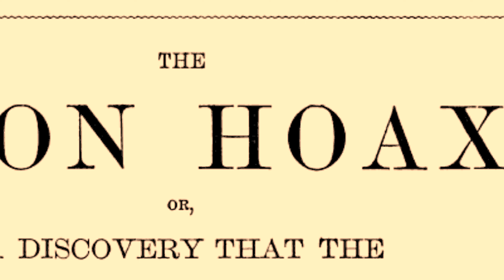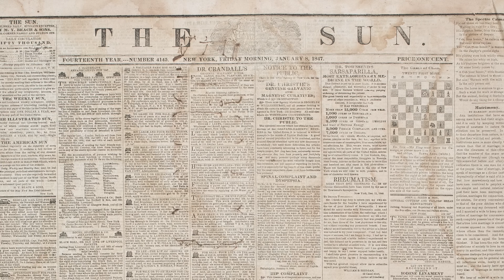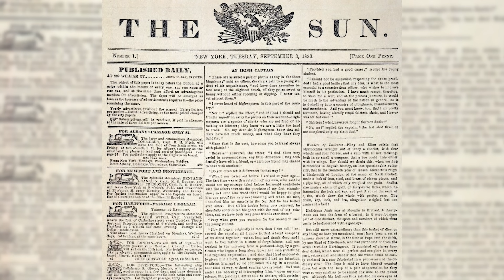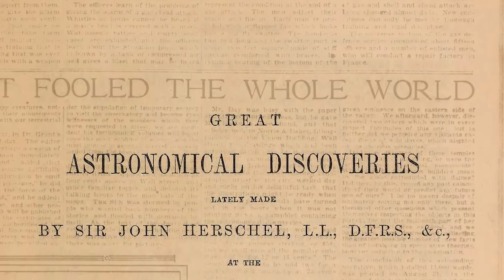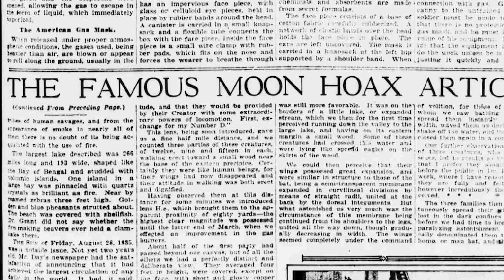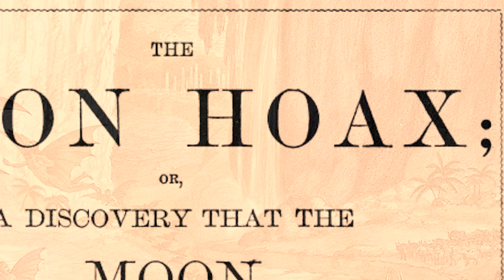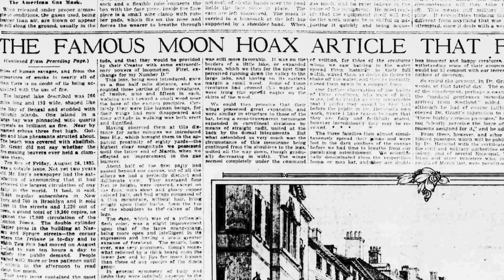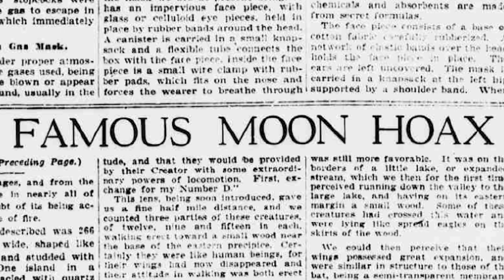Revealing the Truth Behind the Real Moon Hoax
During the week of August 25, 1835, the world was treated to a fantastic story of scientific discoveries by the famous British astronomer, Sir John Herschel. He had discovered life on the moon or so the readers of The New York Sun were told, in a series of articles now known as the Great Moon Hoax. This is the story of how one newspaper fooled the world.

Join the community and become a V101 member or Patron Today -